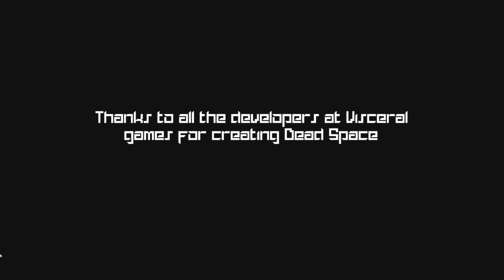Dead Space as a PS1 Game. - Dead Space Demake - Alex Plays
What an enjoyable little demake of Dead Space. It played very well and had quite a few notable mechanics that you'd expect. This demake is just a very small snippit of the first game. Only 1 Weapon, Stasis Ability and Enemy Type. Even with that, I really enjoyed what was put together here. I'd love to see more of this!